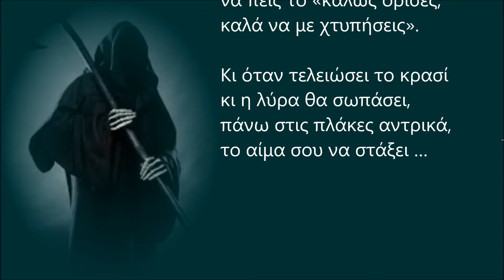Σαν έρθει η ώρα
Σαν έρθει η ώρα ο Χάροντας
να κόψει την καρδιά σου,
πλύσου, στολίσου, γυάλισε
και την αρματωσιά σου.

Στρώσε την τάβλα στην αυλή,
βάλε κρασί στις κούπες
και μια λυράρισσα όμορφη,
να τραγουδάει σούστες.

Και βγες ως το πλατύσκαλο
να τον προϋπαντήσεις,
να πεις το «καλώς όρισες,
καλά να με χτυπήσεις».

Κι όταν τελειώσει το κρασί
κι η λύρα θα σωπάσει,
πάνω στις πλάκες αντρικά,
το αίμα σου να στάξει …

Κυριακή, 27 Μαΐου 2018 / 7:00 - 7:18 μμ

Μελοποίηση του ποιήματος
Δευτέρα, 30 Ιουλίου 2018 / 3:27 μμ